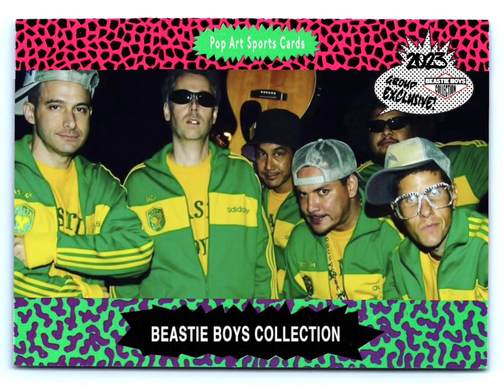Beastie Boys - We Got The ( Sweet Child Of Mine Remix ) by CosmoKramer